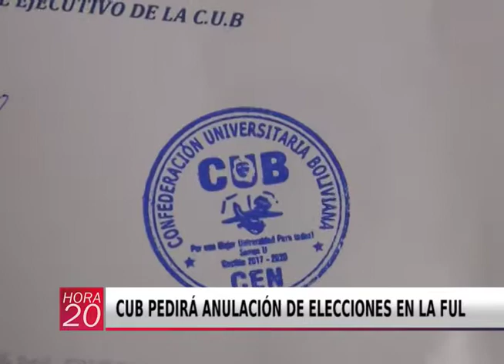CUB PEDIRÁ ANULACIÓN DE ELECCIONES EN LA FUL